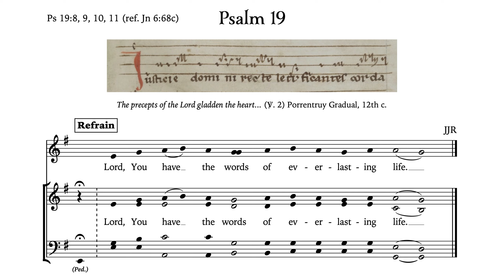Psalm 19 • Alto • Lord you have the words of everlasting life. (ft. Justitiæ domini)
James J. Richardson's setting of Psalm 19,  "Lord, You have the words of everlasting life." as based on "Justitiæ domini" (verse 2 text) as found in the 12th c. Porrentruy Gradual.

Practice track / demo.

For more information or to obtain a copy of the score, please